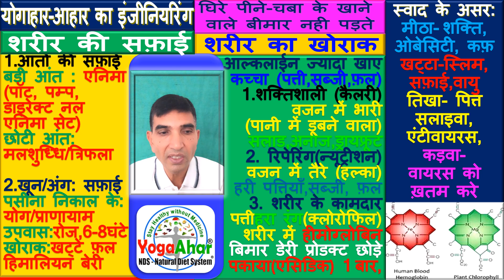आरोग्य-जीवन यात्रा 386 : कोराना किसे होगा? निम के फ़ुल का रस क़ब? NDS/YogaAhar Rajesh Patel 9173602208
आप का आभार🙏
योगाहार : नेचरल डायट सीस्टम (NDS).
बिना दवाई कसरत रोग भगाए
नेचरोपेथ डो. राजेश पटेल - योगाचार्य
*कोल समय 2:30-4pm(Mon-Sat) *

Daily Free Seminar(Mon-Sat: 4-6pm)
NDS Yog Center
3rd Eye Resi, Opp VasantVihar, Shahibaug Dafnala, Ahmedabad

वोट्सएप ग्रुप में जोईन्ट होने के लिए इस लिंक क्लीक करें

Pay Online